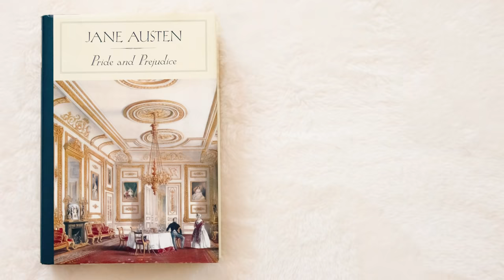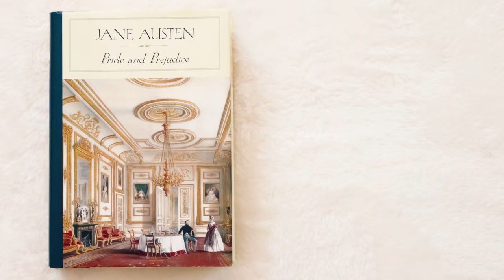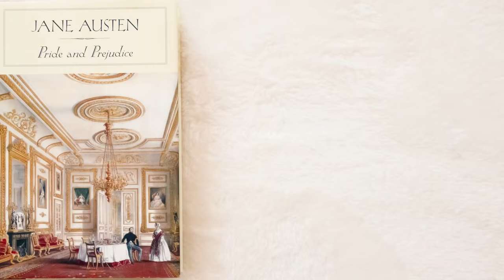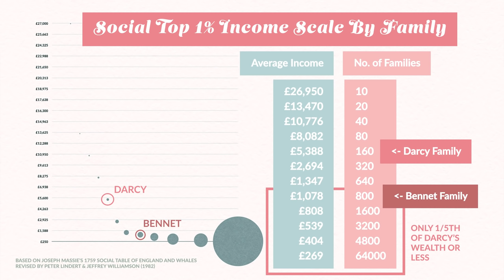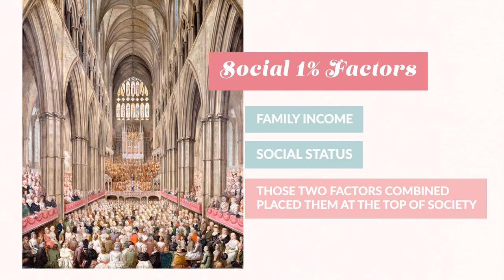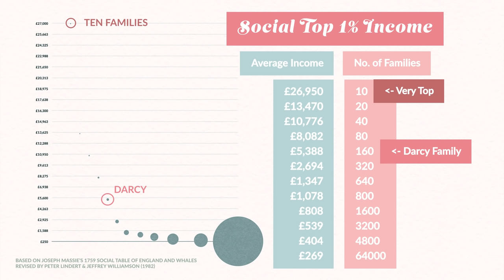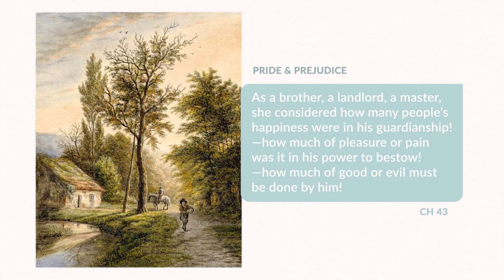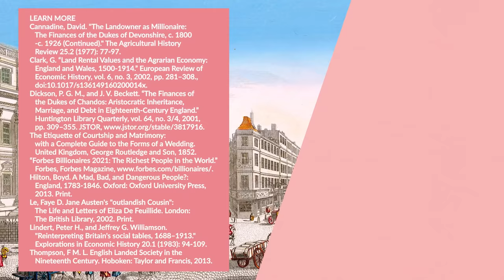Is Darcy *Actually* Rich? Regency Era Economics In Pride and Prejudice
[Subtitulada en español] Mr Darcy from Pride and Prejudice is famous for being rich. But just how rich is he? Is he actually that impressive or is he just sort of middle class fancy? In this video, I put Mr. Darcy into the financial context of the Regency era and show exactly what sort of financial position Jane Austen painted him in.

📚Some books I mention in this video

1940 Movie
1995 Miniseries (Colin Firth Version)
2005 Movie (Kiera Knightly Version)
Audiobook read by Rosamund Pike

🕰 Watching Guide
00:00  Is Darcy Actually Rich? [Intro]
01:11 Regency Economics vs Today
01:57 Examine Pride and Prejudice Quotes
02:45 Mrs Bennet Insight
03:54 Tis as Good as a Lord
05:53 Special Marriage License
08:11 Social Hierarchy of Georgian England
13:40 Darcy vs the Duke of Devonshire
16:51 Darcy as a Landowner
18:03 Pride and Prejudice Said So

Cannadine, David. "The Landowner as Millionaire: The Finances of the Dukes of Devonshire, c. 1800-c. 1926 (Continued)." The Agricultural History
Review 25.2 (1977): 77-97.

Clark, G. “Land Rental Values and the Agrarian Economy: England and Wales, 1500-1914.” European Review of Economic History, vol. 6, no. 3, 2002, pp. 281–308., doi:10.1017/s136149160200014x.

Dickson, P. G. M., and J. V. Beckett. “The Finances of the Dukes of Chandos: Aristocratic Inheritance, Marriage, and Debt in Eighteenth-Century England.” Huntington Library Quarterly, vol. 64, no. 3/4, 2001, pp. 309–355. JSTOR,

The Etiquette of Courtship and Matrimony: with a Complete Guide to the Forms of a Wedding. United Kingdom, George Routledge and Son, 1852.

“Forbes Billionaires 2021: The Richest People in the World.”

Hilton, Boyd. A Mad, Bad, and Dangerous People?: England, 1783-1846. Oxford: Oxford University Press, 2013.

Le, Faye D. Jane Austen's "outlandish Cousin": The Life and Letters of Eliza De Feuillide. London: The British Library, 2002. Print.

Lindert, Peter H., and Jeffrey G. Williamson. "Reinterpreting Britain's social tables, 1688–1913." Explorations in Economic History 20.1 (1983): 94-109.

Thompson, F M. L. English Landed Society in the Nineteenth Century. Hoboken: Taylor and Francis, 2013.